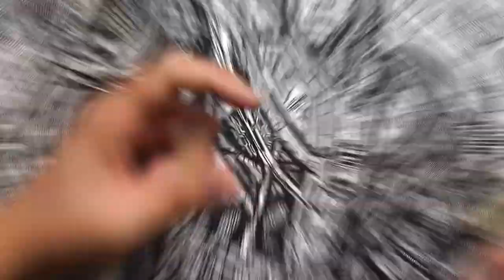KANG | The most DETAILED DRAWING EVER (I think)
I draw KANG as the MOST DETAILED DRAWING EVER!